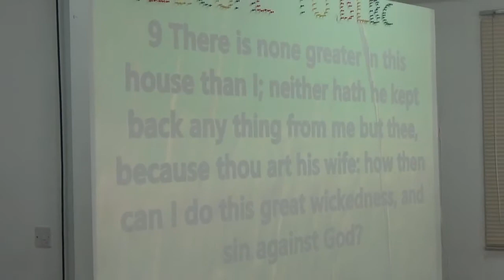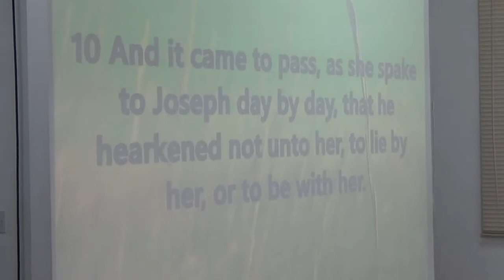15 07 2018 The Overcoming Life